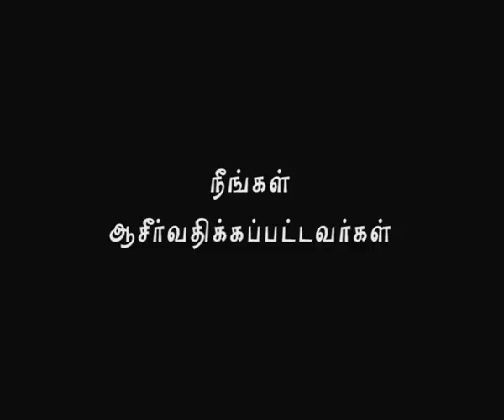Nambikkai TV - 24 MAR 17 (Tamil)